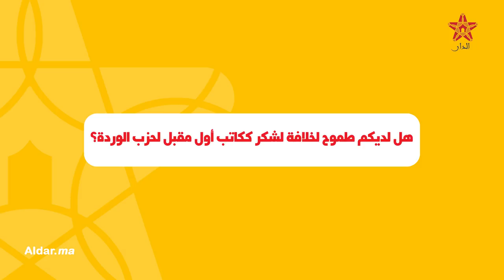بنعبد القادر: لا أطمح لخلافة لشكر.. والاتحاد الاشتراكي سيتجاوز منطقة الاضطرابات التي عاشها